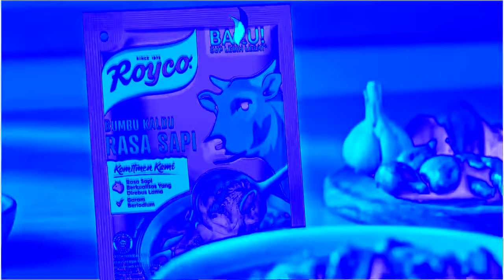Royco Logo (2024) Effects (cllieszy Csupo Effects)